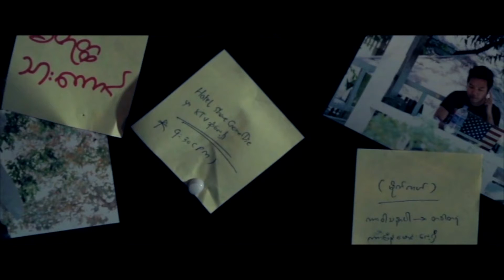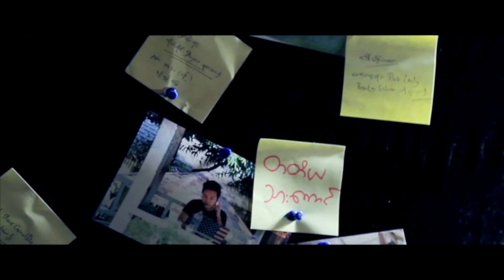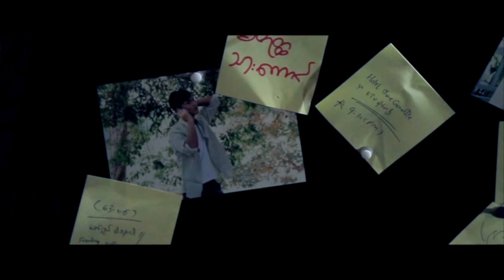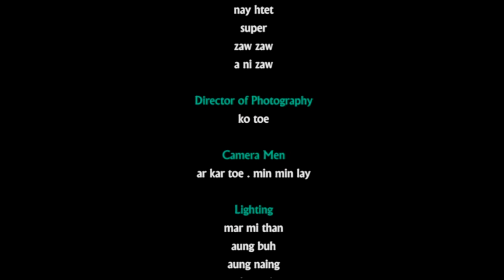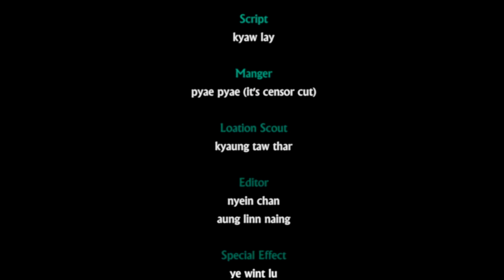Someone (Myanmar) FULL MOVIE (ENG AND THAI subtitles)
Facebook can be deadly! Nine Nine (The Only Mom, Mystery of Burma - Beyond the Dote-Hta-Waddy) stars as De Mon, who seeks revenge against an entire family for the death of his sister. Mysteriously, someone else is carrying out his plans before he can act. As each family member dies one by one, he doesn’t know what is happening. In his search for the truth, he meets Doctor Judy (Nann Wai Wai Htun, Mudras Calling), who tries to help him figure out if he is crazy or if there is something else going on. But is she who she says she is? And more importantly, who is committing these murders and will they ever stop?!?

เฟสบ๊กอาจก่อเรื่องถึงตาย นำแสดงโดยนายนายเล่นบทเป็นเดม็อน ผู้ต้องการฆ่าคนทั้งครอบครัว เพื่อล้างแค้นแทนน้องสาว  แต่ว่ามีมือลึกลับฆ่าเหยื่อก่อนเขาจะลงมือ   สมาชิกครอบครัวที่เขาจะฆ่าตายทีละคน โดยที่เดม็อนไม่รู้ว่าใครฆ่า เดม็อนพยายามค้นหาความจริง และพบกับหมอจูดี้แสดงโดย นาน ไว ไว ทูน หมอจะช่วยหาความจริงว่าเดม็อนเสียสติ รึว่ามีเหตุอื่น  แต่หมอจริงใจไหม? และสำคัญกว่านั้น ใครเป็นฆาตกรตัวจริง?และจะหยุดฆ่าได้ไหม!?